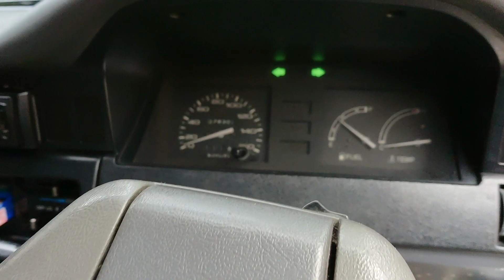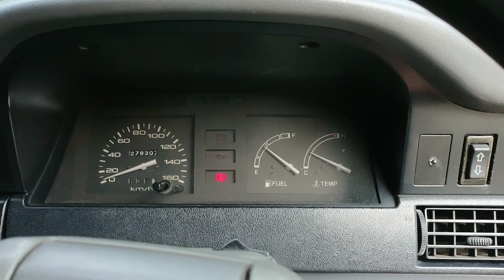TOYOTA KIJANG SUPER G SHORT 1993 ISTIMEWA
✖️Sold✖️

For sale

KIJANG SUPER G 1993
-Surat lengkap STNK&BPKB
-plat H pajak on
-BPKB masih model lama tangan pertama
-body kaleng
-cat ori ada beberapa bagian sudah di spet
-mesin Halus, tidak ngebul
-ruang mesin bersih utuh terawat
-kaki kaki nyaman, empuk tidak berisik
-ban masih bagus
-lantai original utuh tidak ada kropos
-sasis utuh tidak ada bekas las
-decal/lis body original
-tulisan kijang super G original
-emblem kijang original pakai keling
-emblem belakang original
-head lamp/lampubdepan original Toyota
-stop lamp original Kioto
-kelistrikan on semua
-lampu jauh dekat on
-audio nyala, standar
-interior ori
-dashboard ori
-doortrim original
-jok original

Overal Unit Kijang ini masih mempunyai ruh kijang yg memang tiada duanya.

Tinggal pakai, siap untuk perjalanan jauh, nyaman sekali, silahkan cek TKP,

Insyaalloh, bs kirim ke seluruh nusantara, insyaallah amanah.

Harga

Lokasi muntilan jateng.

Jika berminatv bisa hubungi